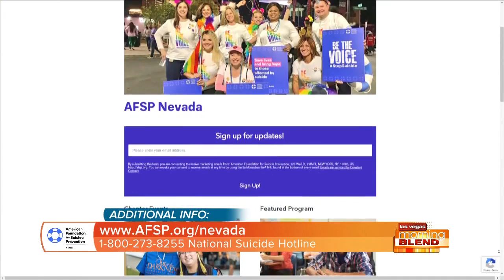Doughp On Shark Tank!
Doughp is partnering with the American Foundation for Suicide Prevention!